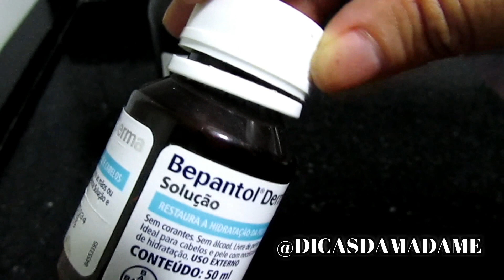COLOQUE 1 VEZ NO SEU CONDICIONADOR E TENHO CERTEZA QUE VOCÊ VAI PIRAR COM O RESULTADO!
Receba as notificações de vídeos novos, faça isso:
1-Se você não estiver inscrito, clique no botão "Inscrever-se".
2- Clique no ícone de sino.
3- Selecione Todas as notificações na caixa de diálogo exibida.
4- Clique em Salvar.